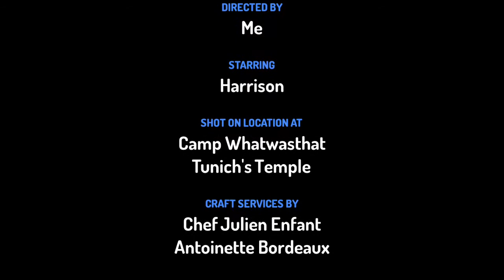Tampal boy cartoon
Hi guys  my edit  cartoon  how to u no voice  but next time
Better prafomans ok.